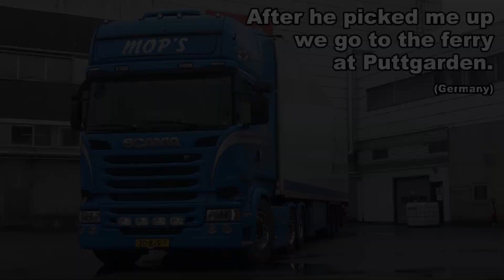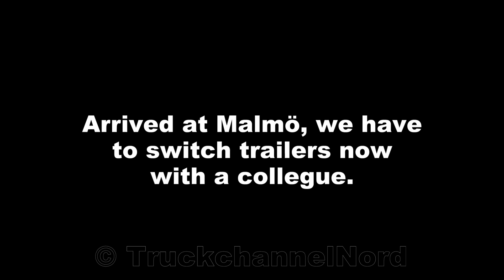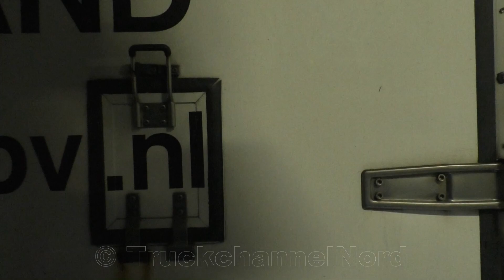Jansen Logistics - SCANIA R450 Streamline - Fish for Sweden [HD]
I went on a short trip to Malmö with Alexander from Jansen Logistics.
1. MONO INC. - Children Of The Dark (feat. Tilo Wolff_ Joachim Witt & Chris Harms)
3. MONO INC. - Together Till The End